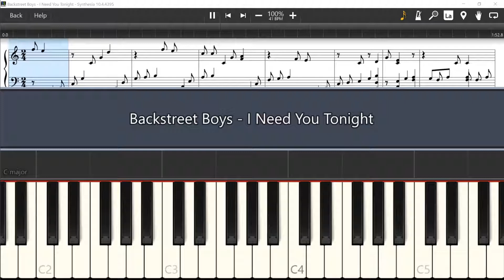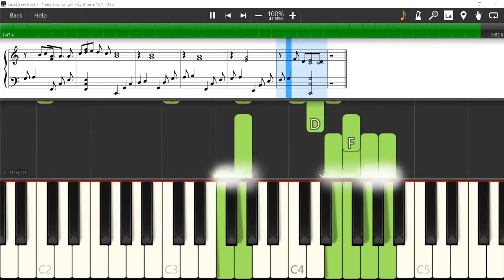Backstreet Boys - I Need You Tonight | Piano Tutorial (Synthesia)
Song from Backstreet Boys recorded on a registered version of Synthesia. If you'd like to have the midi file or music sheet send me a pm or post a comment and I'll see what I can do.

Funny videos, cute animal compilations, try not to laugh challenges, music, covers, and epic viral videos.
Best new dank memes, funny clips and epic vicory royales.

Top content from all across the internet brought to your screen, montages from Twitter, Instagram, Facebook, Coub, Tiktok and Musically.
Sit back and surrender yourself to the endless void of music, memes and cringe.

Not convinced? Check out some of our content below!